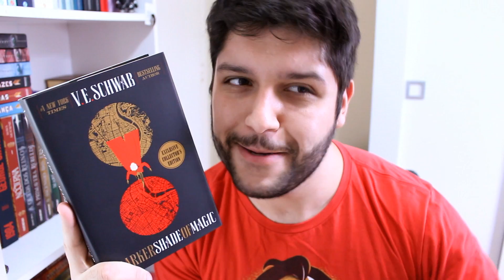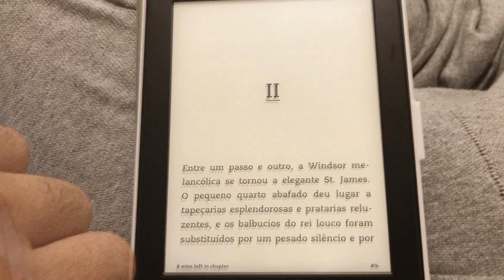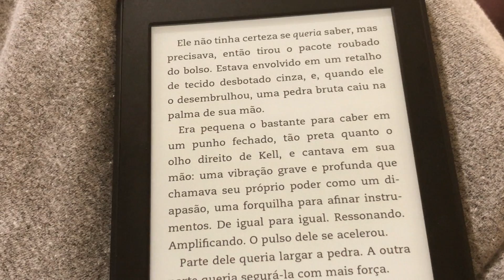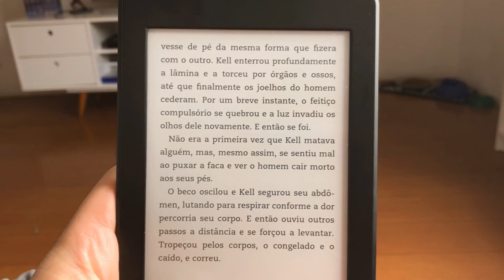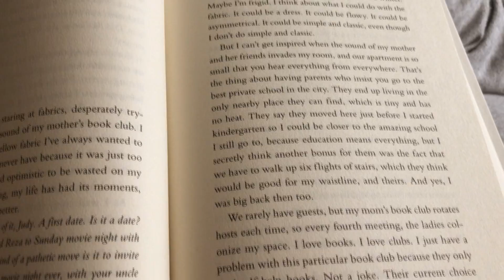LENDO POR 24H Maratona24hNoSleep | vlog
No vídeo de hoje vamos conversar um pouquinho sobre a minha participação na Maratona24hNoSleep organizada pela Tami do Resenhando Sonhos

► Compre seus livros na Amazon e ajude o canal